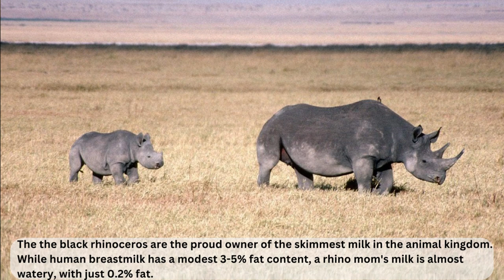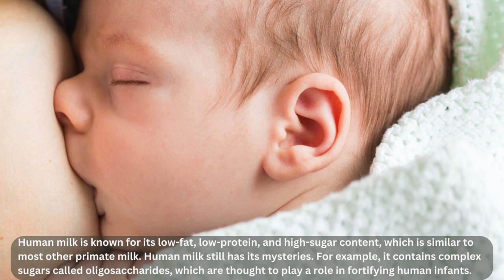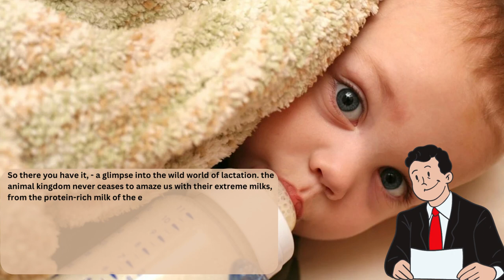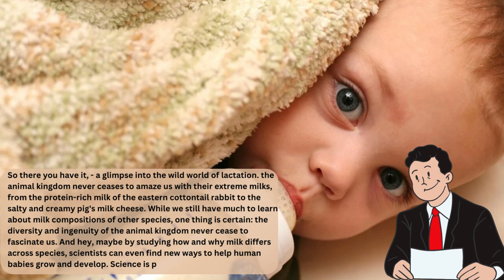Milk Mystery: Hidden Facts You'll Love To Know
Welcome to the world of milk, where animals are the true champions of lactation! Today, we're going to explore the Milk Mystery: Hidden Facts You'll Love To Know. From the hooded seals, who produce a rich, fatty milk that helps their pups pack on the pounds, to the black rhinoceros, who uses their milk as a secret weapon against predators, we'll delve into the amazing world of animal lactation.

[💡 Photography Equipment] DIGITEK® (LED-D135 ML) Portable RGB LED Video

[📷 Photography Equipment] Photography Studio Flash Translucent White Soft Umbrella

Welcome to all of you to WILDES LIFE YouTube Channel. Here you will get information about wild animals and pets as well. This Id is dedicated for small to large creatures especially wild in nature.